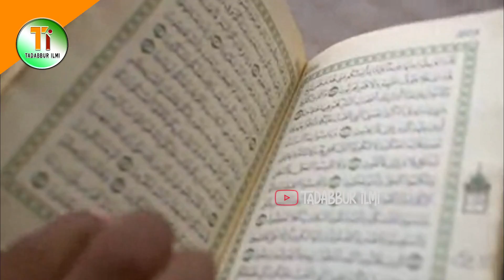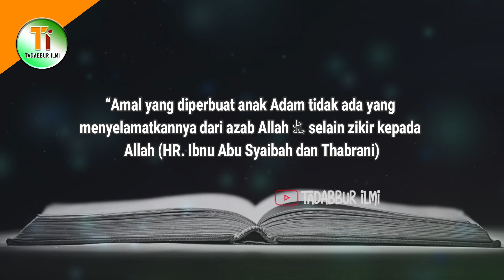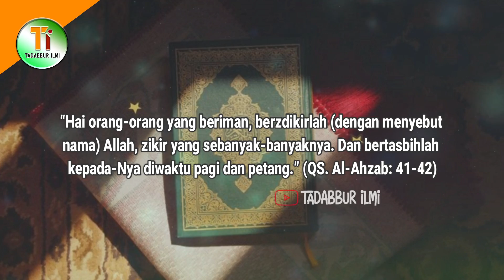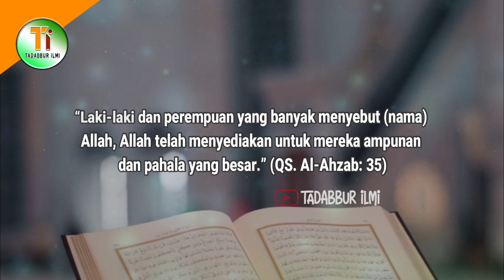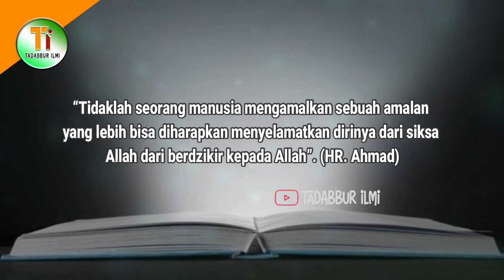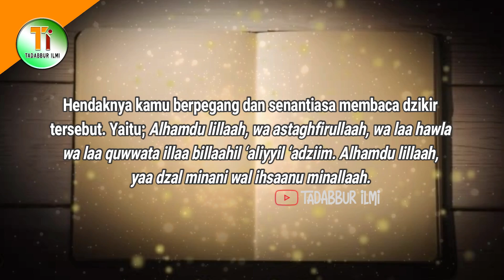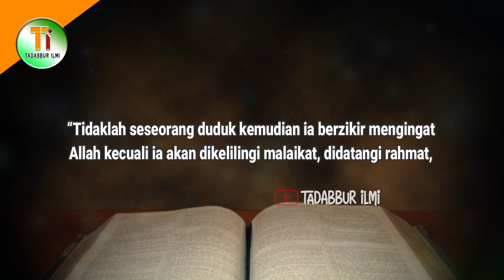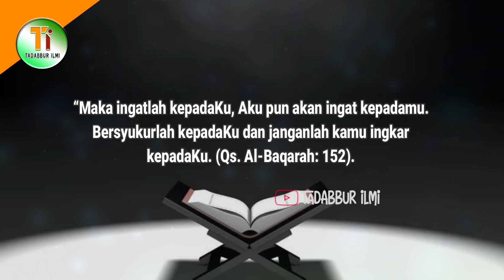Dzikir Agar Selamat dari Siksa Dunia dan Akhirat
Berzikir merupakan sarana ibadah untuk mendekatkan diri kepada Allah SWT. Dengan berzikir, seorang hamba akan selalu mengingat Allah serta memujinya dengan menggunakan nama-nama Allah yang agung. Salah satu manfaat dari berzikir adalah menentramkan hati, pikiran, jiwa dan raga. Dengan seringnya berzikir kepada Allah hati seorang hamba akan menjadi tentram karena merasa dekat kepada Allah SWT. Dalam al-qur’an Allah SWT berfirman: “Orang-orang yang beriman dan hati mereka menjadi tenteram dengan berzikir (mengingat) Allah. Ingatlah, hanya dengan mengingat Allah hati menjadi tenteram” (Qs. ar-Ra’du: 28).

Manfaat terbesar yang didapat seorang hamba dari berzikir kepada Allah adalah akan terselamatkan dari siksa dunia dan siksa akhirat. Disebutkan dalam sebuah hadis bahwa tidak ada amalan yang lebih bisa diharapkan menyelematkan dari siksa Allah kecuali dzikir. “Dari Muadz bin Jabal Radhiallahu ‘anhu bahwa Rasulullah ﷺ bersabda: “Amal yang diperbuat anak Adam tidak ada yang menyelamatkannya dari azab Allah ﷻ selain zikir kepada Allah (HR. Ibnu Abu Syaibah dan Thabrani). Lantas, apakah zikir yang dapat menyelamatkan dari siksa dunia dan akhirat itu? Mau tau jawabannya, simak ulasannya dengan menonton video ini hingga akhir.